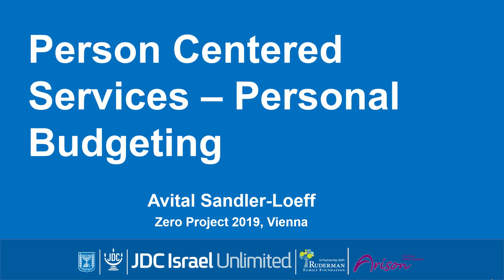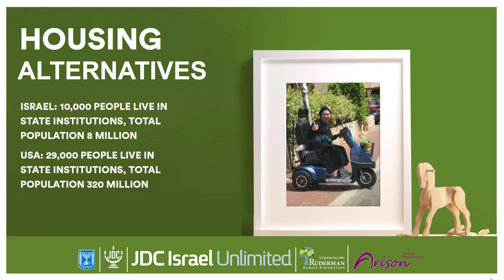Avital Sandler Loeff JDC Isreael Unlimited